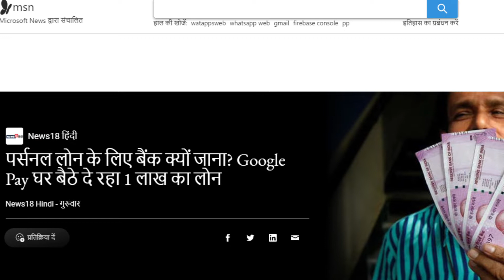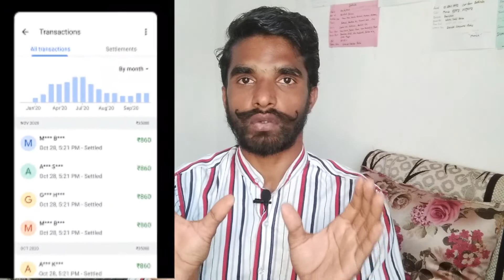Google Pay देगा ₹1 लाख का Loan | No Document Required